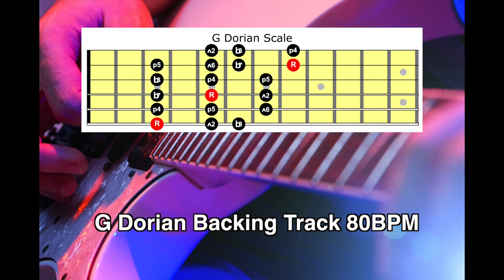G Dorian Backing Track 80 BPM | Six String Studies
In today's video, G Dorian Backing Track 80 BPM,  you will be learning how to start  using the G Dorian scale.
This backing track is designed to help you practice all techniques necessary to start playing like your favourite guitarists!

Want To Learn:
7th, Minor 7, Major 7, Minor 7♭5, Sus, Diminished and Augmented Chords?
Licks & Runs?
Theory?
Arpeggios?